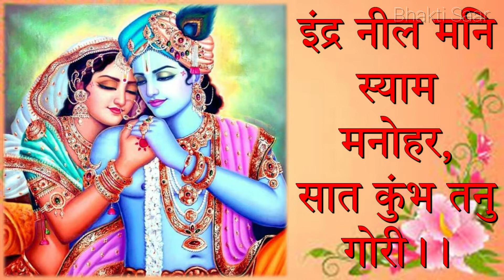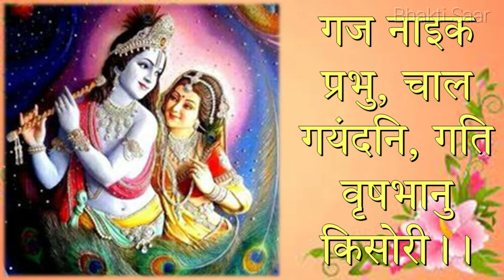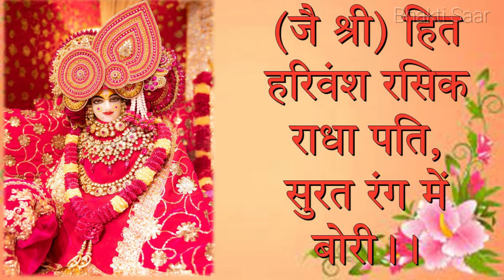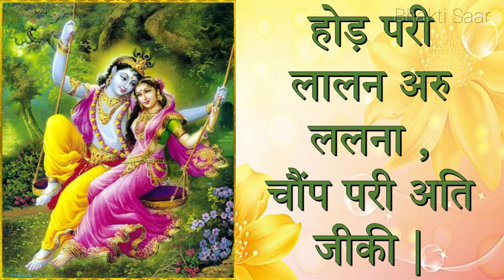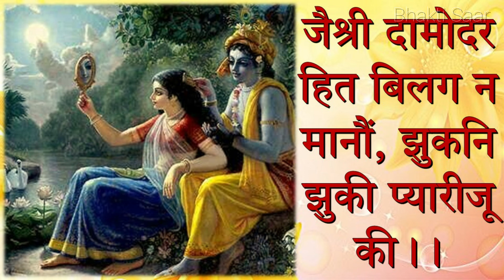बच्चों के द्वारा गायी हुई श्री राधावल्लभ लालजू की श्रृंगार आरती | radhavallabh ji ki sringaar aarti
Iss video me hum aapko batayenge:
बच्चों के द्वारा गायी हुई श्री राधावल्लभ लालजू की श्रृंगार आरती | radhavallabh ji ki sringaar aarti | Shri hit radha keli kunj
radhavallabh shri harivansh
Param Pujya premanand ji maharaj ko naman
श्रीजी के श्रृंगार दर्शन और भावमय पद कीर्तन
श्री हित चौरासी पद गायन
मैं स्वाती स्वागत है आपके अपने YouTube Channel Bhaktisaar में.

In this video, i will cover following topics:
shri radhavallabh laal ju ki aarti
bani shri radha mohan ji ki jori
besar kaun ki ati niki
shri hit chaurasi pad
aaj naagri kishor
radhavallabh aarti
dhoop aarti

Video is made for education purpose only. No Copyrights intended in this video. All rights belongs to the rightful owner. Our channel is just trying to promote and share some good things about vrindavan dham and some nice thoughts about the great Saints of vrindavan and the great Radhakrishna.

Stay tuned:
RadheRadhe Shri Harivansh